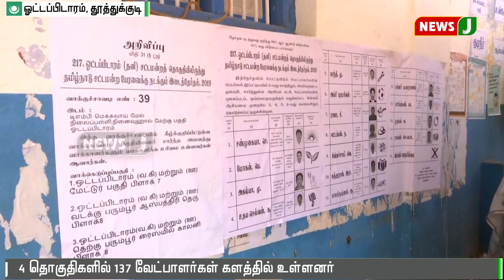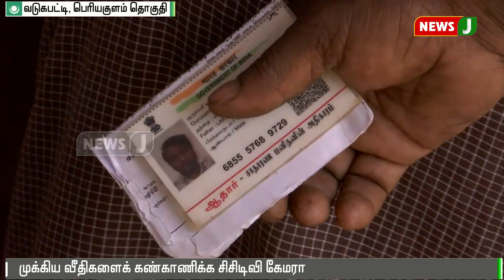103 வயதில் ஜனநாயக கடமையை நிறைவேற்றிய மூதாட்டி